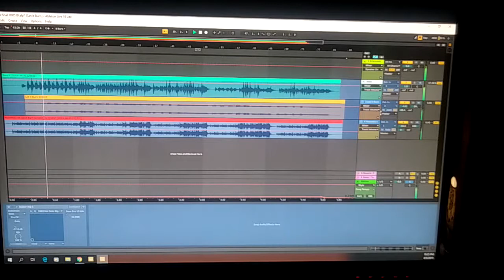Play Authentic? My Badly Edited, Rambling Music Blog #2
Lonnie Spangler bores you with talk of his Non-Authentic Agile 2000 Les Paul and updates on tracking bass for his projects.